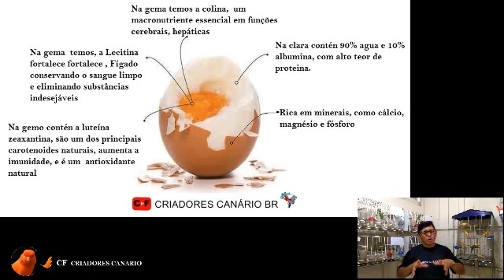Não perca tempo, ovo cozido em 2 minuto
Pessoal  achei legal dimais essa dica de cozinhar o ovo em apenas  2 minutos no microondas,  espero que vcs goste também, obrigado a todos e se gostar do video deixe o like.